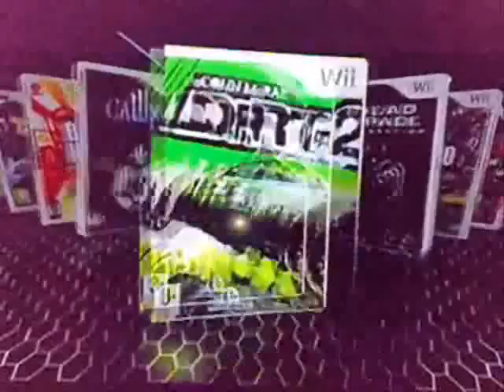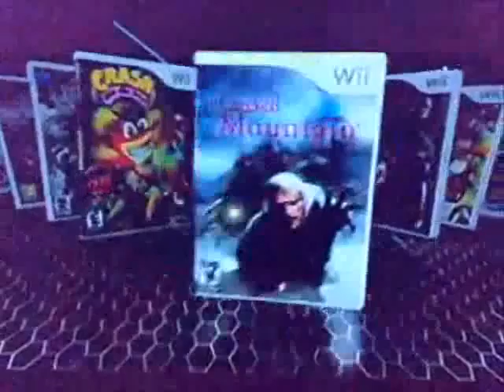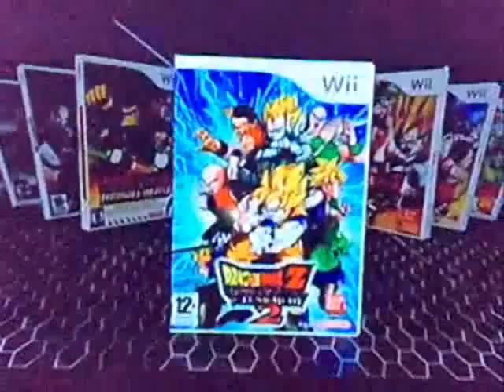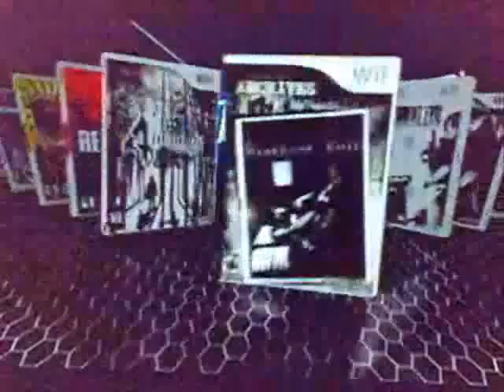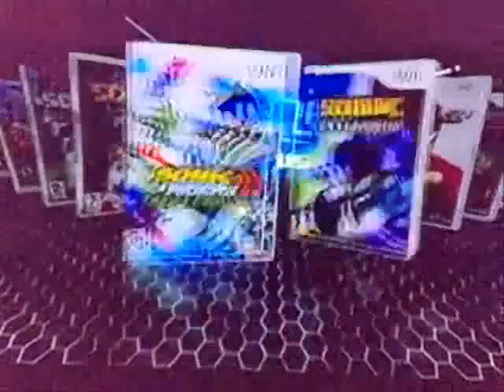ML 51693345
Video Migrado